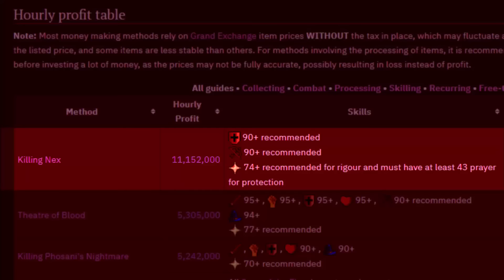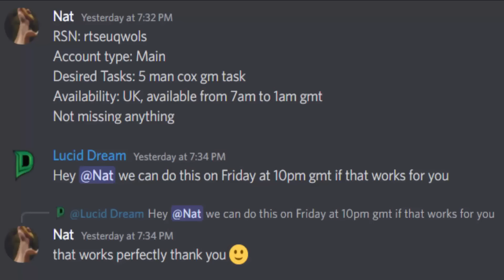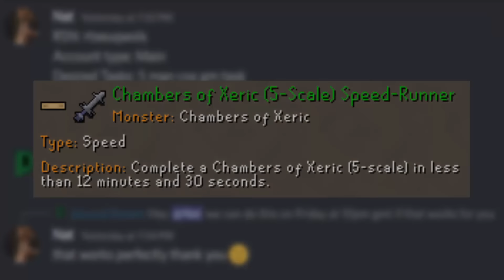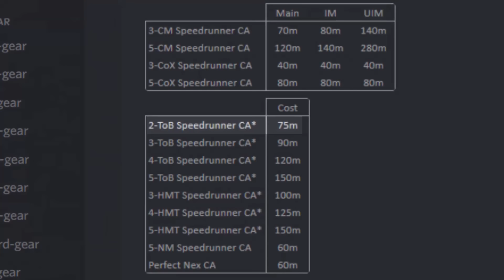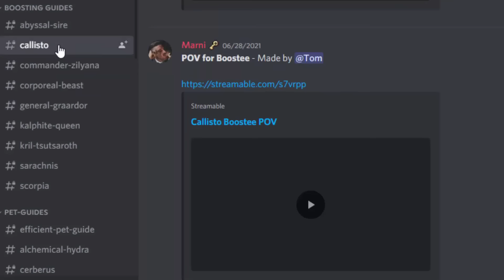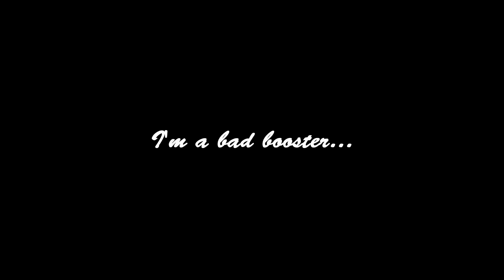The Best Ways to Make Money in Old School Runescape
The best ways to make money on osrs, thanks to everyone that helped make this video!

Mega Scale Raids: !Bas|1+22|PM4INFO#5825